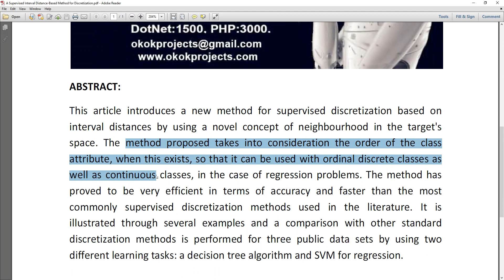A Supervised Interval Distance Based Method for Discretization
IEEE PROJECTS 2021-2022 TITLE LIST
MTech,BTech,BE,ME,B.Sc,M.Sc,BCA,MCA,M.Phil

 * Complete Source Code
 * Complete Documentation
 * Complete Presentation Slides
 * Flow Diagram
 * Database File
 * Screenshots
 * Execution Procedure
 * Readme File
 * Video Tutorials
 * Supporting Softwares

Support Specialization
 * 24/7 Support
 * Ticketing System
 * Voice ConferenceA
 * Video On Demand
 * Remote Connectivity
 * Document Customization